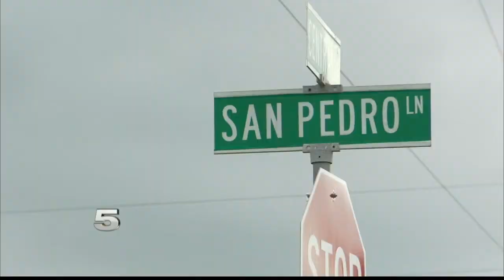KRGV CHANNEL 5 NEWS Update - Dec. 27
Alan Campbell brings you today's News in 60 for Tuesday December 27.